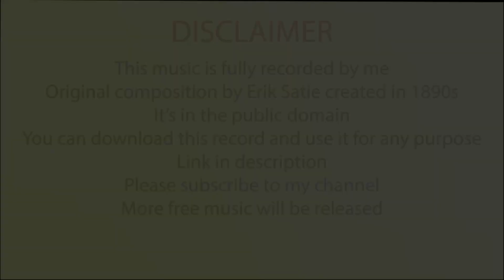Nordfield - Erik Satie Gymnopédie No 1 LO FI OLD VINYL STYLE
Erik Satie - Gymnopédie No 1 LO FI OLD VINYL CHILL STYLE

Atmospheric and minimalist music.
Author Erik Satie 1890 years